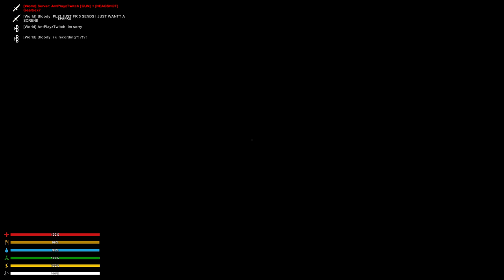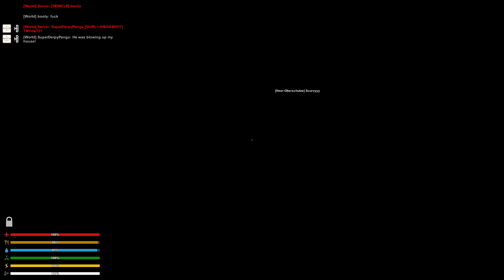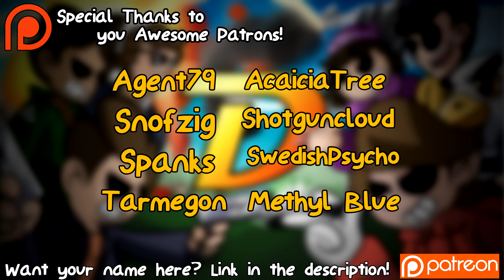Unturned Funny Moments With Friends - VOLCANO KIDNAPPING PRANK!!!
Look, he consented. That's all that matters...

Today, my friends and I embark on a journey to become the worst people ever. That's right, we prank some fools. So essentially, with our lack of planning, we decide to go kidnapping and drop some kid in a volcano. It's a funtage and I hope you enjoy today's Unturned Funny Moments video!
My Server:
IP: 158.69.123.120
Port: 27083